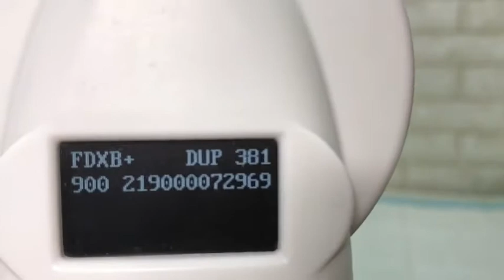Teacup Pomeranian - Napoleon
Visit PuppyFor.Me to see all of our available Pomeranian and Teacup Pomeranian puppies: